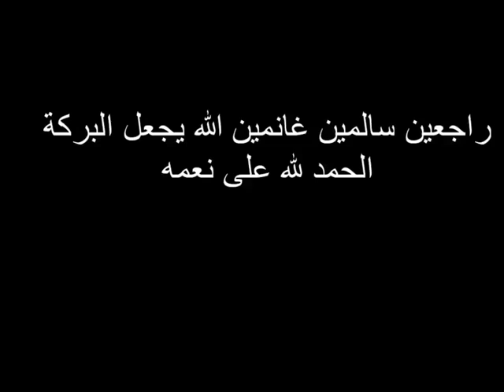وحش من عمالقة المحيط اللهم بارك فرجة ممتعة للجميع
هذا واحد العملاق شديتو بالقصبة اللهم بارك